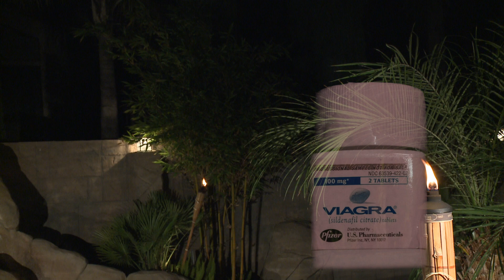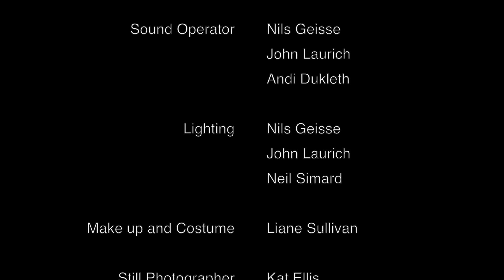Sugardaddy CCP Director Cut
Sugardaddy, a short film produced for the 48 Hour Film Project Inland Empire ONLY with added scenes.